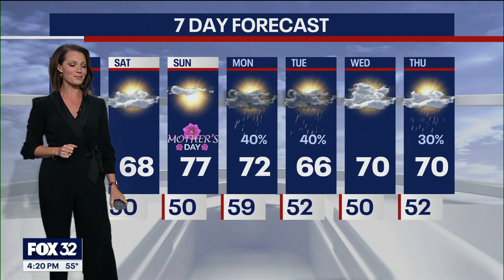Showers end tonight, and then ANOTHER round moves in Friday evening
Despite rain Friday night, the weekend looks great!